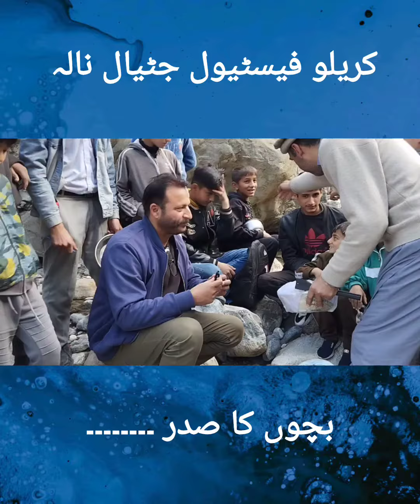Rasm e Karelo| Kids sadar | How do kids celebrate Karelo festival